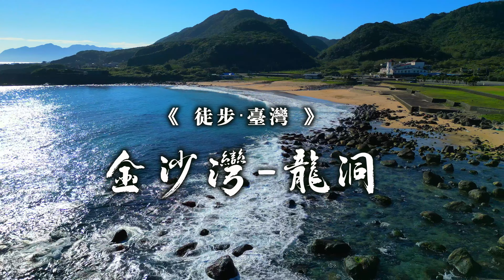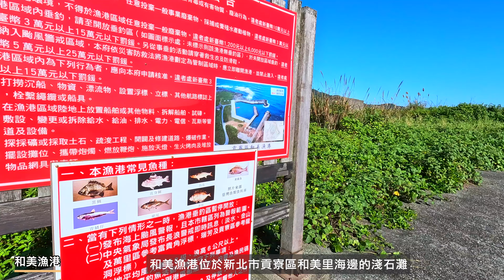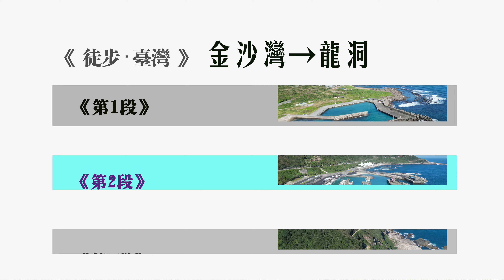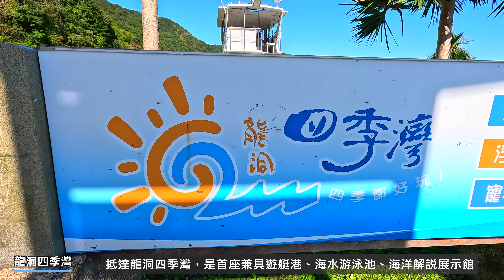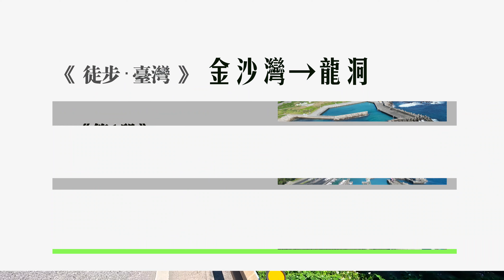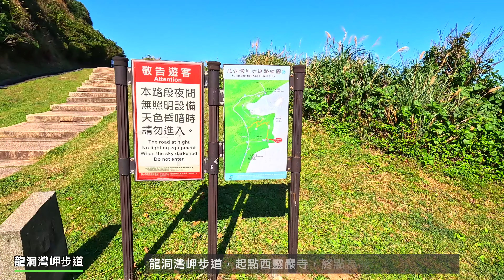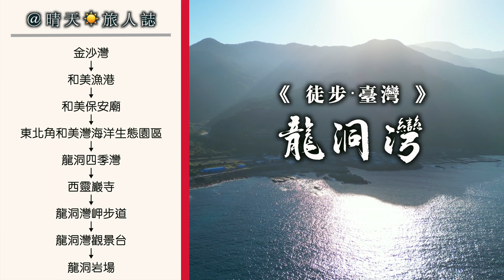《徒步‧台灣02》金沙灣→龍洞｜龍洞灣岬步道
為什麼要徒步？
思考徒步的意義，
有一些意義是顯而易見的，但有一些意義還是需要挖掘的。

我想徒步到底有什麼意義，每個人都有不同的答案。
或許你已經有了答案，只是不確定而已

徒步除收穫二條腿的酸累外，
在徒步的路上遇見的，不只是更廣闊的世界，還有更多思考、更多的疑惑，與更多的肯定。

徒步的意義，我想，一路上的美景，加上每一步的腳印串起的那段回憶，就是最好的回答。

         🌿 拍攝日期
2024年01月18日

          📽 影片時間軸
00:00 序篇
02:11 地圖飛瞰
03:13 金沙灣→和美
08:56 和美→西靈巖寺
13:45 西靈巖寺→龍洞

Happy Days by FSM Team